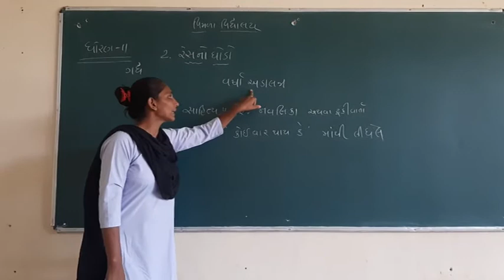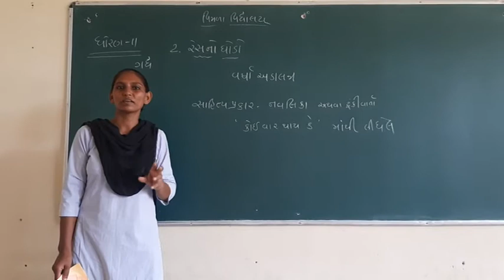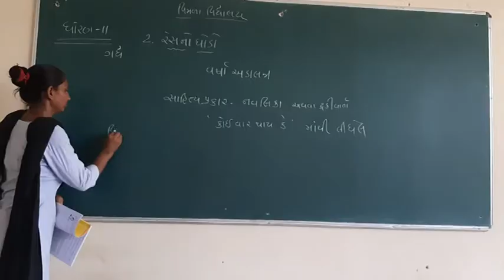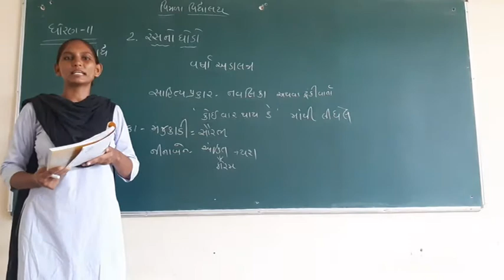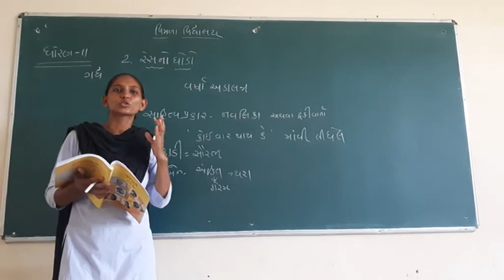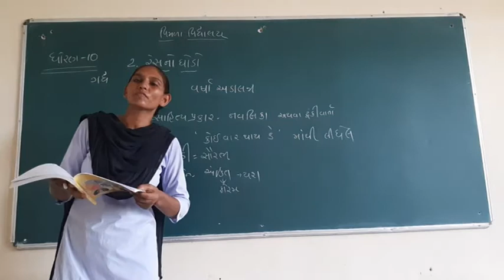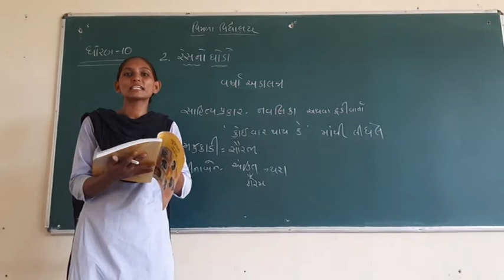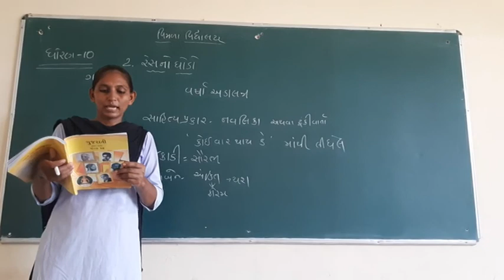MADYAMIK STD 10 GUJARATI RAS NO GHODO PART 1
BHARTIBEN DERIYA